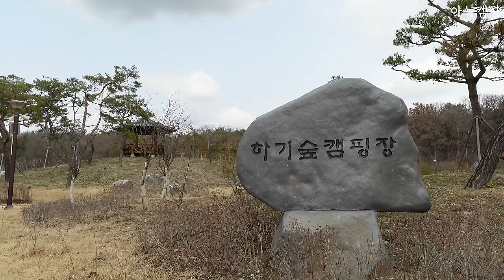원터치보다 간편한 에어텐트🏠 / 나만의 오두막에서 포근한 좌식세팅 / 모비가든 클라우드빌라 / Camping V-log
여러분 안녕하세요! 아늑캠핑입니다! :)

이번에 보여드릴 영상은
벌써 세번째! 아눅이의 솔로 캠핑 영상입니다! 하하

작년 가을, 설렘 반 두려움 반으로 떠났던 첫 솔로캠핑이 얼마되지 않았는데
어느덧 능숙(?) 해진 모습으로 세번째 솔캠도 무사히 다녀왔어요!😆😆

이번 캠핑은 새로운 에어텐트인 모비가든 클라우드 빌라와 함께했는데요~
아무래도 아눅이가 비교적 힘도 약하고 키도 작아서😂😂
피칭이 수월한 텐트 위주로  열심히 알아보고 구매했어요!
아주 귀욤귀욤 미니미해서 정말 마음에 쏘옥~♥

그럼 오늘도 즐겁게 시청 부탁 드리겠습니다!😊😊

참, 드디어 솔로캠핑 재생목록이 생겼어요!
앞으로 느리지만 차곡차곡 쌓아나갈 예정이니
아눅이만의 아늑한 솔로캠핑도 많이많이 사랑해주세용~

감사합니다! 💓💓💓

📍위치 : 대전 유성구 하기동 259, 하기숲캠핑장
🏕이용사이트 : 14
⛺️텐트 : 모비가든 클라우드빌라

- 사용 물품 리스트 -